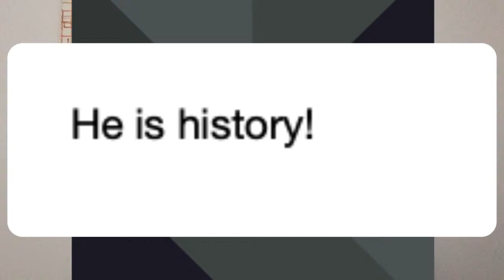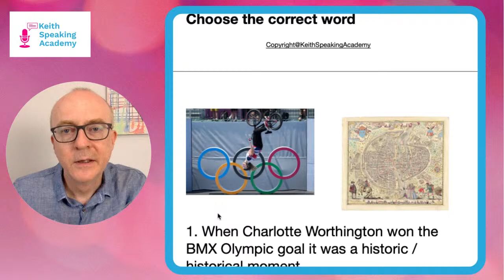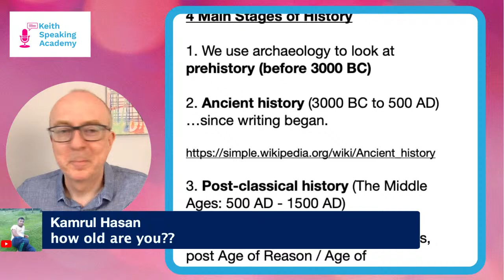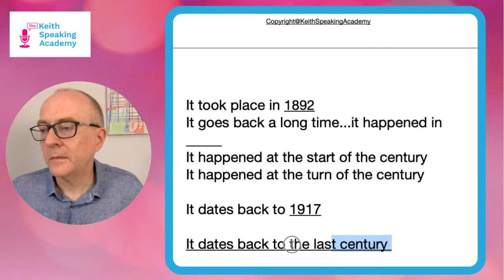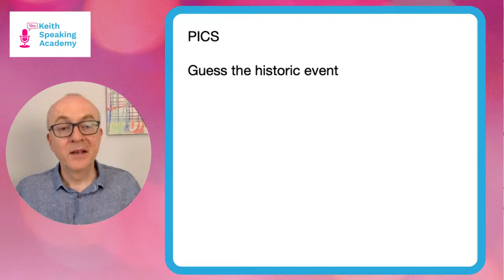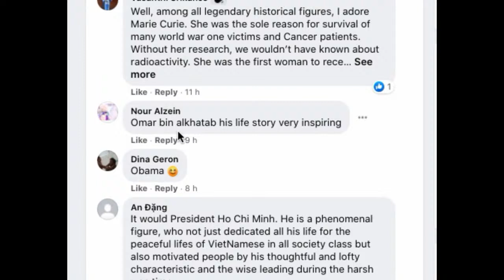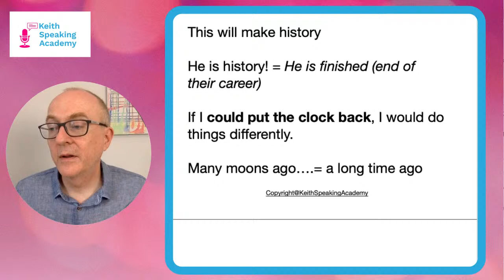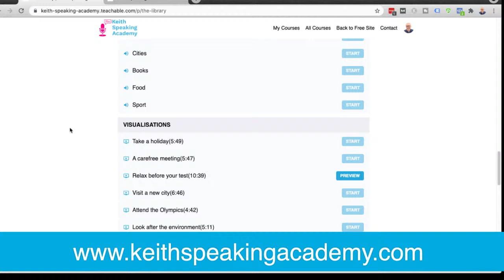IELTS Speaking Practice - Topic of HISTORY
Get FREE IELTS SPEAKING practice online with my LIVE LESSONS streamed every Thursday at 9am (UK time)

THESE ARE THE NEW TIMES (FROM MARCH 2021)

10:00 am (Spain)
11:00 pm (Moscow, Russia/KSA)
1:00 pm (Pakistan)
1:30 pm (India)
2:00 pm (Bangladesh)
3:00 pm (Vietnam/Thailand)
4:00 pm (Beijing, Taipei, H.K./Philippines)

Those of you taking the test soon,

Keith